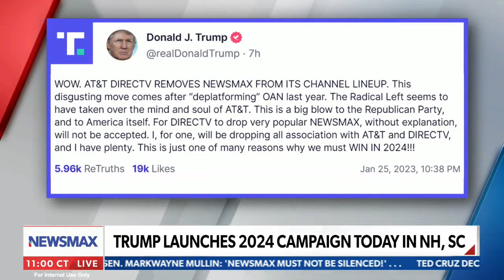1.28.23 | Newsmax | Rep. Van Drew on DIRECTV Removing Newsmax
Rep. Van Drew joined Newsmax to discuss DIRECTV removing Newsmax from their channel lineup.

ABOUT CONGRESSMAN VAN DREW

Dr. Jefferson Van Drew has served at almost every level of elected office in New Jersey government; from fire commissioner, council, mayor, county commissioner, State Assemblyman, and State Senate. As a practicing dentist of almost 30 years, he served as President of the New Jersey State Board of Dentistry. He has earned a reputation as a strong advocate for southern New Jersey municipalities, but especially for veterans, senior citizens and consumers. He demonstrates a willingness to work on a bipartisan basis, addressing issues of vital concern to the residents of his district. He and his wife have two children, two grandchildren, and reside in Dennis Township, NJ.